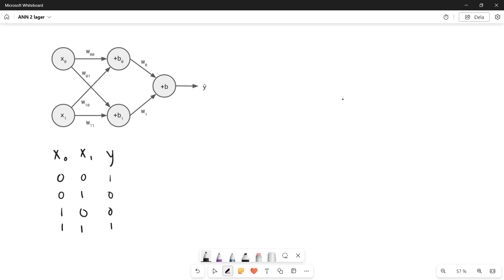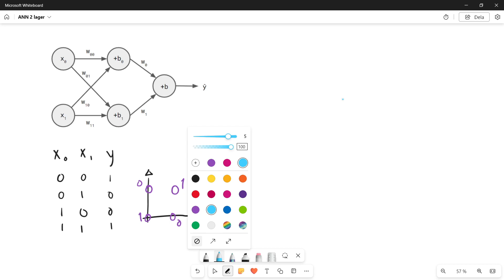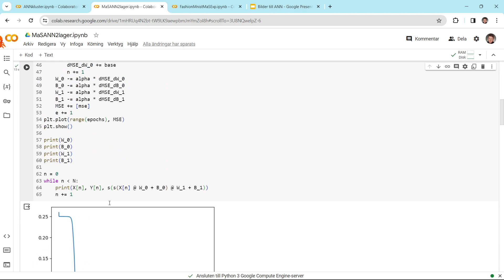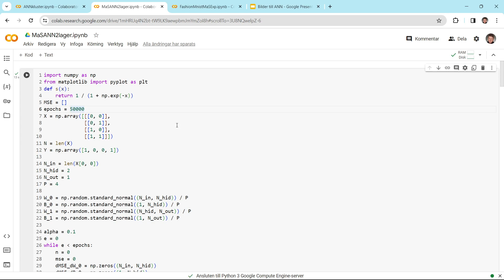ANN Träning med dolda lager